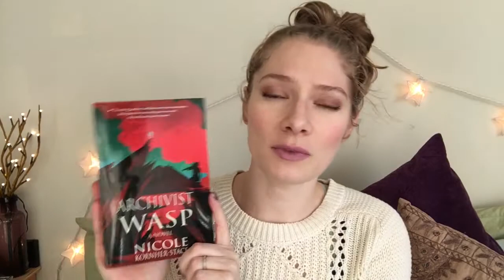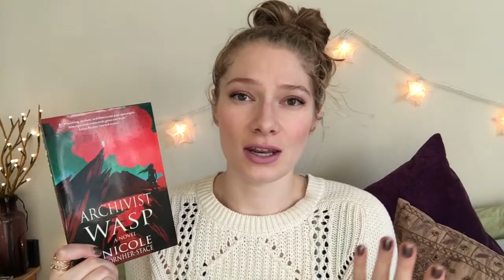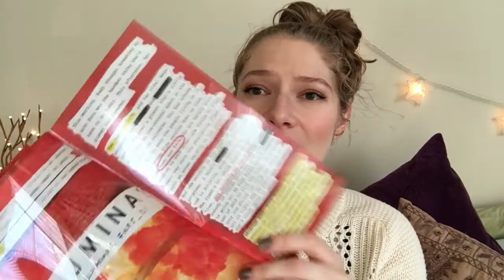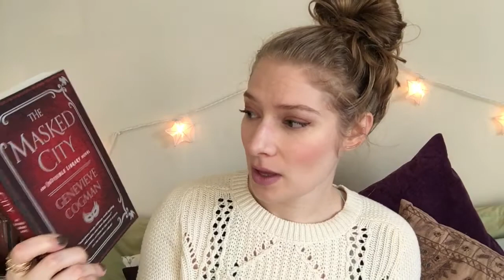Winter Book Haul | Part 1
Book haul! It has been almost 6 months since I did a haul. Here are a few books I bought from Amazon, and a few that were sent to me from Penguin Random House.

Books Mentioned:

*Archivist Wasp by Nicole Kornher-Stace
*Paper and Fire (The Great Library) by Rachel Caine
*The Masked City (An Invisible Library Novel) by Genevieve Cogman
*The Burning Page(An Invisible Library Novel) by Genevieve Cogman
*Dreamer's Pool by Juliet Marillier
*Tower of Thorns by Juliet Marillier
*Den of Wolves by Juliet Marillier

I MAKE ... lockets & botanical perfume